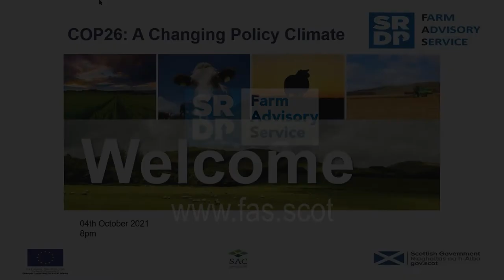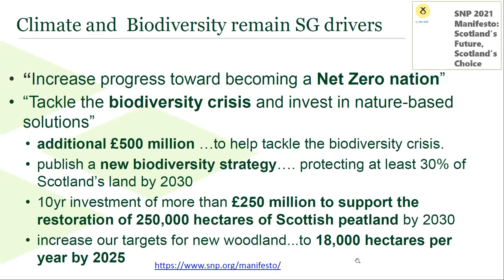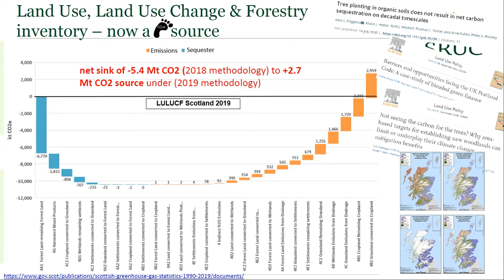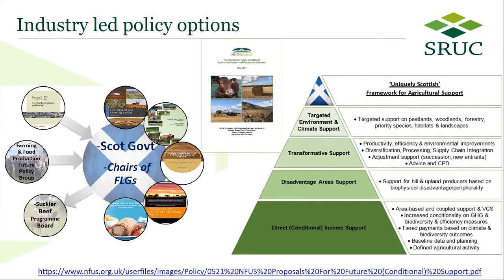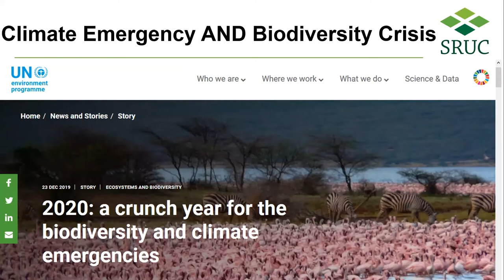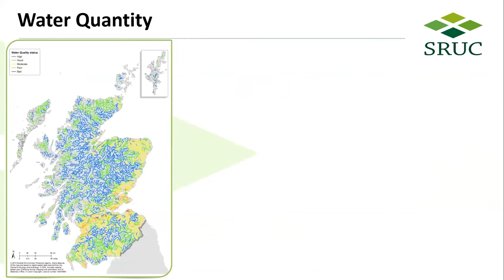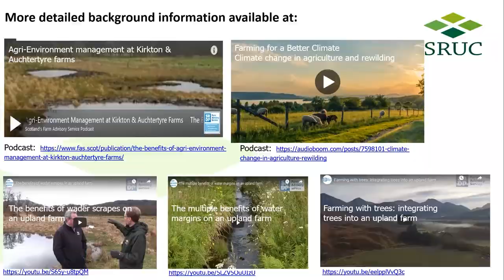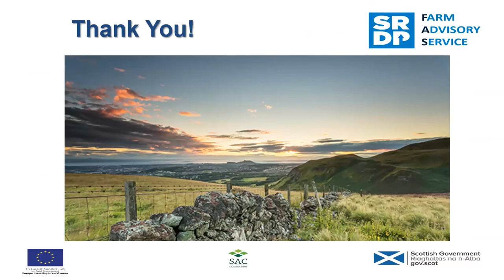COP26: A changing policy climate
Agricultural policy is going through a dramatic change, any agreement reached at COP26 will intensify the need for governments to reduce their carbon footprints and tackle climate change.

Guest speakers for this webinar are Steven Thompson, SRUC’s Agricultural Economist and Prof. Davy McCracken, SRUC’s Head of Department of Integrated Land Management.

Agricultural policy is and will continue to be linked to climate change and Scotland’s climate change targets.  In this webinar Steven Thompson will discuss the current policy climate and look at how the basic payment scheme may change in the future.  Davy McCracken will look to future at what these policy changes may mean for farming in the future where the farm will be expected to deliver multiple benefits.

This is the second in a series of five webinars focusing on the impacts on farmers of both a changing climate and changes in agricultural policies.